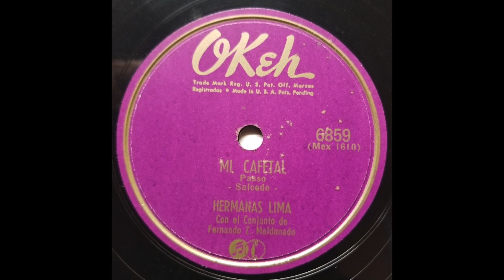MÚSICA MEXICANA: Hermanas Lima / Mi Cafetal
Mi Cafetal, Hermanas Lima, Okeh 6859, grabada 1952, matriz Mex 1610